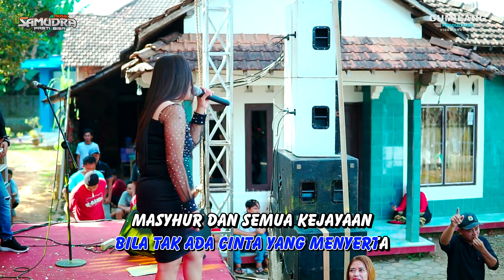SAMUDRA MUSIC - SEKALI SEUMUR HIDUP SELY PRAWOTO - BIRTHDAY PARTY 1TH "ELLENA GANTARI ZOE LEBUAWU